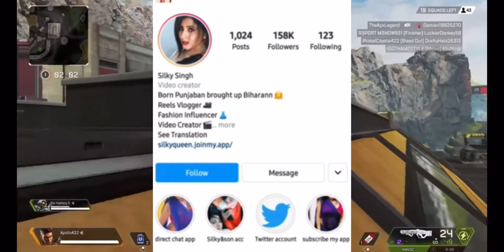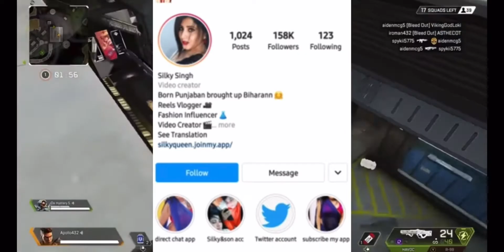Silky singh Roast | naa beta roast | Instagram reel roast | reels roast